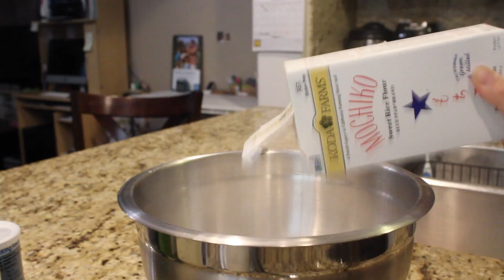V2 OLH IonatanaLepule CookingWithLove